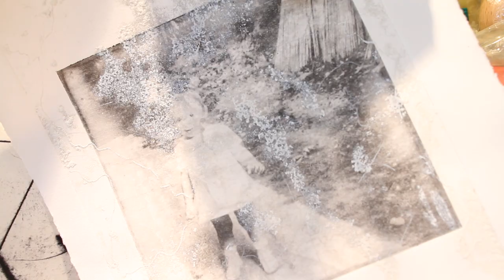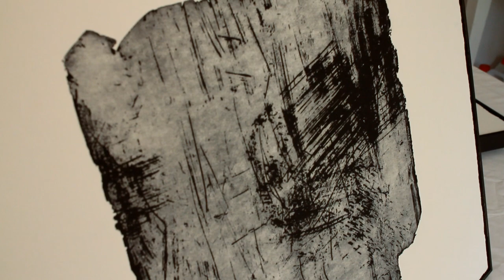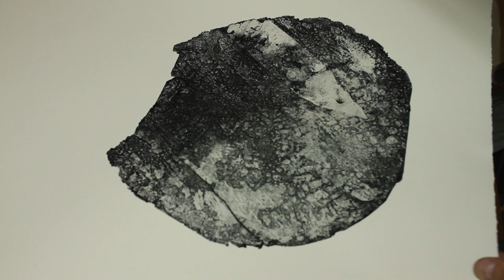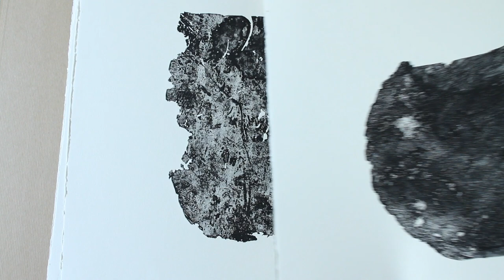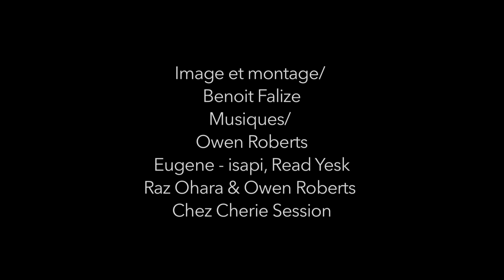Dans l'atelier d'Anne Paulus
Dans l’atelier d’Anne Paulus est un film réalisé par Benoit Falize et produit par la Galerie Schumm-Braunstein. Ce film montre le travail de gravure en taille-douce d’Anne Paulus et nous fait comprendre sa démarche, qui consiste à révéler la matière. Pour preuve, ses séries d’estampes, réalisées entre 2007 et 2015, « Archipels », « Edges », « Paroles du pot vide - écho ».
Une artiste de talent nous explique ses recherches et nous invite à découvrir son processus de création dans son atelier aux multiples espaces.

Née en 1966, Anne Paulus vit et travaille en région parisienne. Elle y poursuit ses recherches entre estampe, livre d’artiste et céramique. Après avoir travaillé une dizaine d’années en tant qu’ingénieure, elle change de projet professionnel et choisit le domaine artistique. Elle obtient le diplôme de l’école des Beaux-Arts de Versailles en 2003. Elle expose très régulièrement en France (une exposition personnelle se prépare pour la fin 2020, à la Galerie Schumm-Braunstein, à Paris) et à l’étranger (Japon, Corée…).